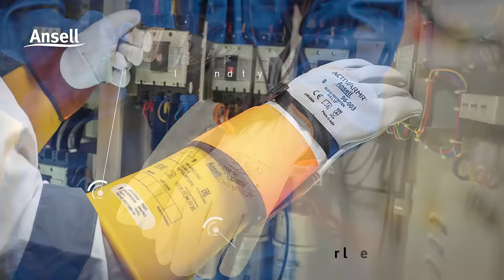Electrical gloves ActivArmr®